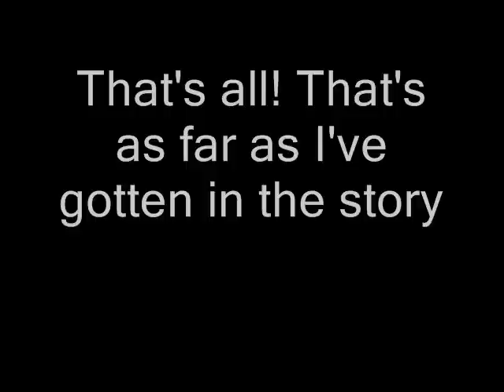Splice The Hedgehog Part 13: The Ruins of Green Flower City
The invasion has been stopped, the city has been saved...but at what cost? We stopped Robotnik from burning the city to the ground, but some houses look like they can't even be repaired. (one house even fell down sideways.)